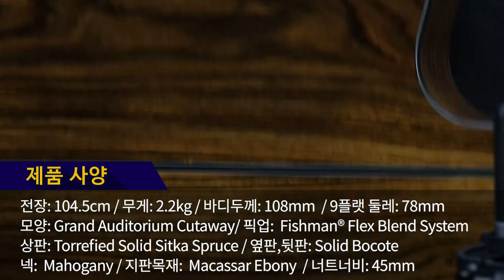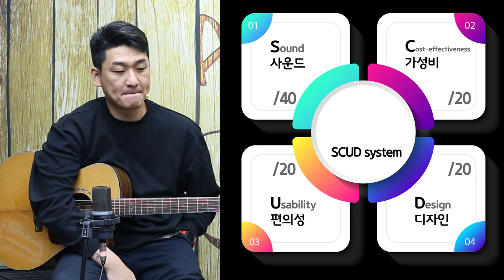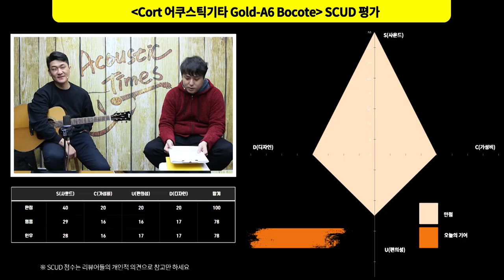[AcousticTimes 1115회] Cort 어쿠스틱기타 Gold-A6 Bocote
0:00 오프닝
5:55 스펙(Spec)
7:00 사운드 테스트
12:15 시연 (Demo)
13:36 한줄평
14:11 SCUD 점수